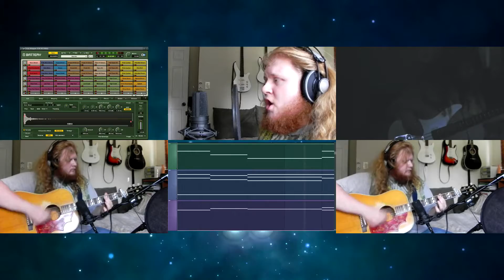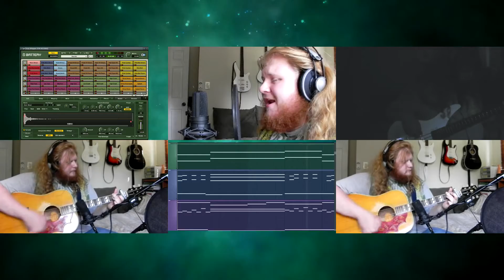Lonely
A cheesy performance video uploaded in 2013 to another youtube channel for the song Lonely.